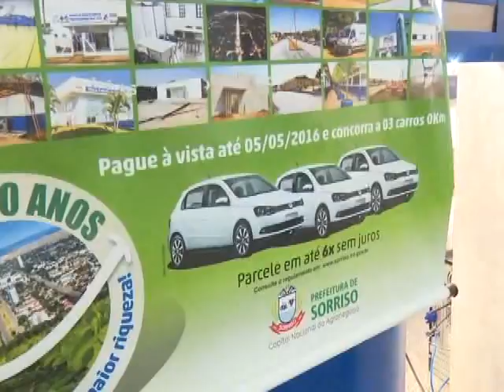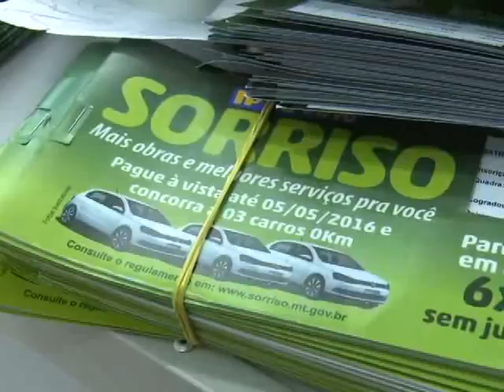04/05/16 Encerra nesta quinta-feira prazo para pagamento do IPTU com desconto